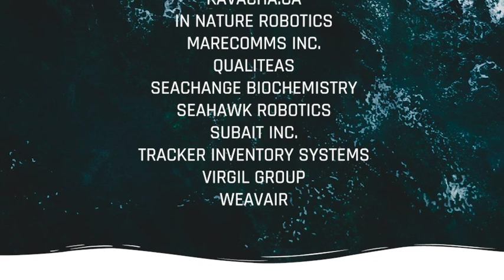2020 Ocean Startup Challenge Announcement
We were thrilled to receive 158 applications from across Canada and around the world. Our review panel managed to narrow this down to a shortlist of 31 companies.

All the shortlisted companies were excellent and worthy of receiving the Challenge award.

To make our final selection, we picked the best of the best over a range of market sectors, technology readiness levels, and geographic locations.

Overall, we were looking for companies with outstanding teams, innovative technology or applications of technology, and working to solve big ocean challenges.

We also wanted companies we thought would thrive in the Atlantic Canadian ocean tech ecosystem and would potentially find new partners or customers once immersed - this is the power of the Atlantic Canadian ecosystem.

We are excited to share that we selected 14 companies that fit all of these values.

Most of the companies are distributed across Canada, with one international company coming from the US. Half of the companies have women as founders or co-founders, and two have Indigenous roots.

The companies are focused on solving really large ocean problems, including:

Creating sustainable and traceable fisheries

Using advanced processing techniques and nano-materials to extract high-value collagen, anti-biofouling coatings, and other valuable resources from seafood and seaweed byproducts.

Developing new concepts for ocean robots to solve environmental, fisheries, and surveillance challenges from the air, the sea surface, and below the waves.

Helping customers be more competitive by creating technology to advance ocean sustainability - from making commercial boats more efficient through electric engines, making fisheries more sustainable with alternative bait, and reducing greenhouse gas immersions on commercial cargo vessels by advanced monitoring, reporting, and prediction.